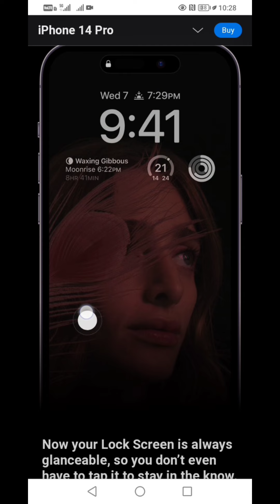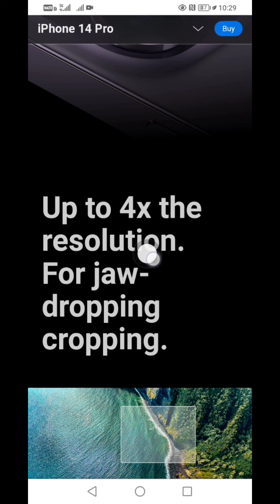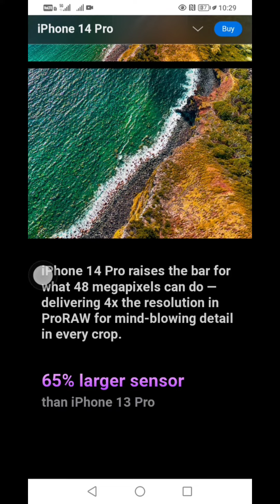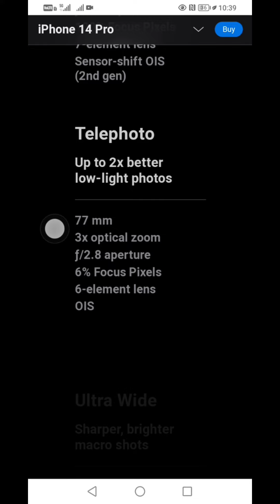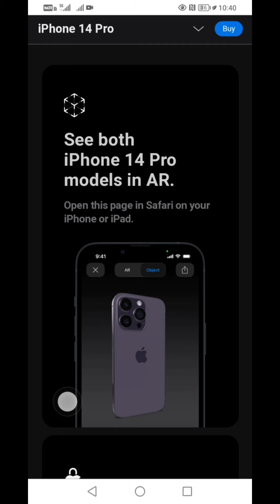iPhone 14 review~ iPhone 14 price / iPhone 14 ka naya future / how to iPhone 14 Pro Max